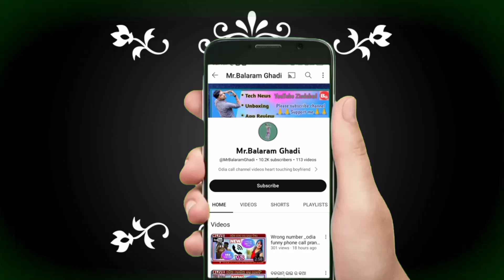odia bhauja call regarding video ||part 02 || odia call record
odia bhauja call regarding video ||part 02 || odia call regarding || odia call record

odia bhauja call regarding video
odia call regarding
odia call record
odia bhauja new call record
odia bhauja new call